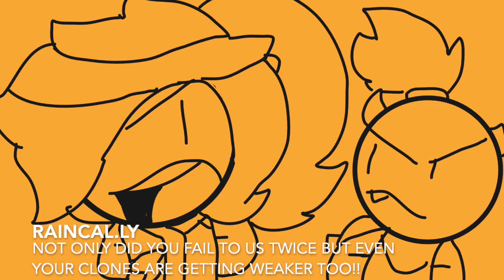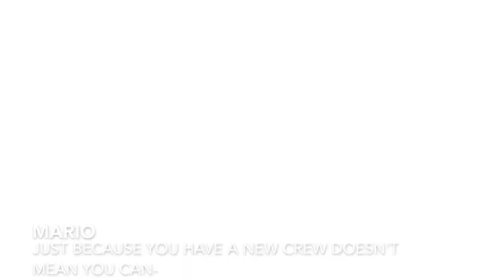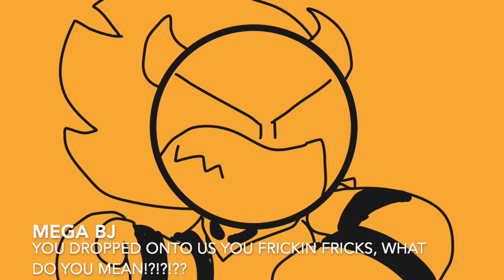Broken Keys: Stormbound | Part 6: The Hijinxed Pirate Crew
the Clones advanced into newer and advanced crew members

(huge thanks to Stoney (SMASB307) For the designs of the Tessa Crew Designs, heck yeah my boi :D)